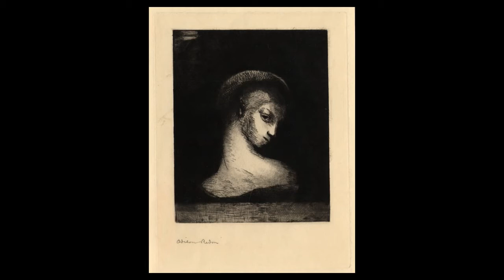Odilon Redon Paintings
Odilon Redon was a French symbolist painter, printmaker, draughtsman and pastellist. Early in his career, both before and after fighting in the Franco-Prussian War, he worked almost exclusively in charcoal and lithography, works referred to as noirs.

OdilonRedonPaintings Please support our art channel by going to our online art gallery